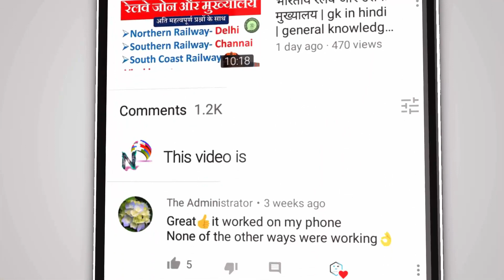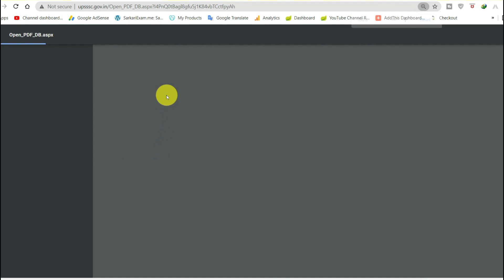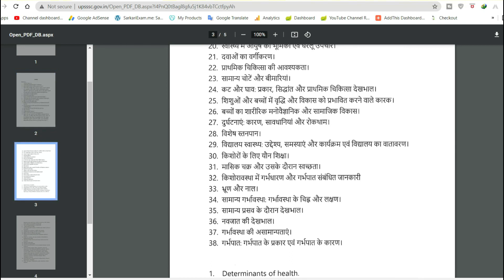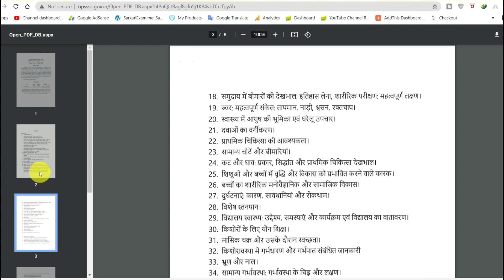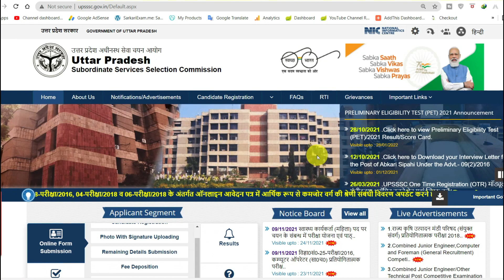UPSSSC PET NEWS | लेखपाल भर्ती | upsssc latest news today | upsssc swasthya karyakarta syllabus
Time Frame
0:00 Intro
0:18 Like & Sub
0:31 upsssc Today 1st Notification
1:14 upsssc swasthya karyakarta Bharti
3:25 upsssc lekhpal bharti latest news